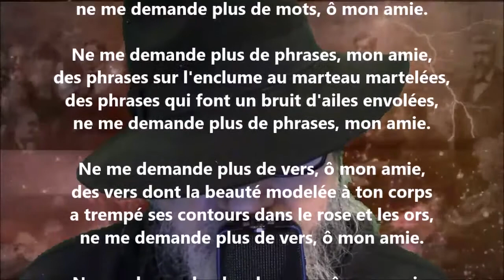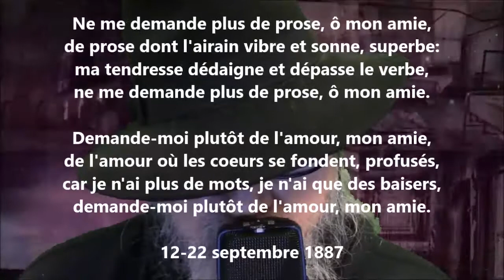Intérieurement - Remy de Gourmont lu par Yvon Jean